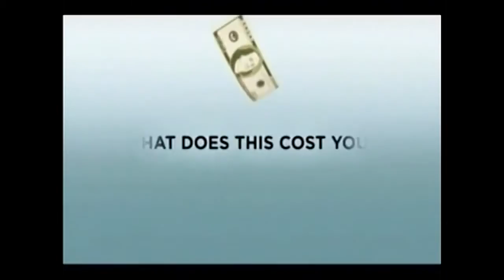On the Air Jacob George 2016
Interview and music with Veteran/Activist/Musician Jacob George. George would go on to take his own life a short time later, but this show stands as a testimony to his experience and the power of his art.